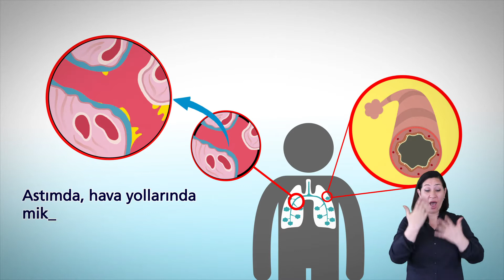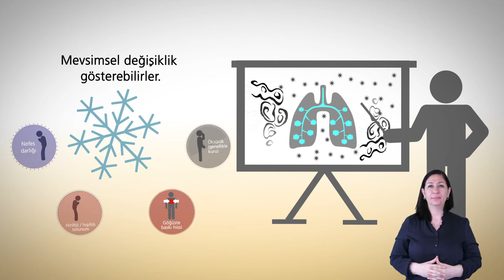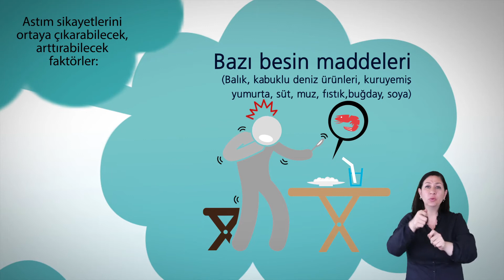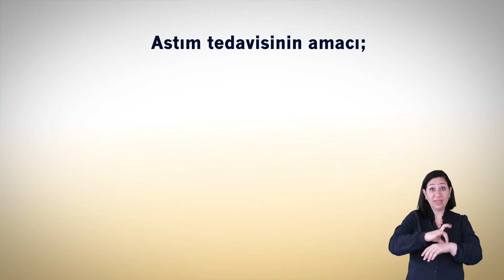Hasta Eğitim Videosu